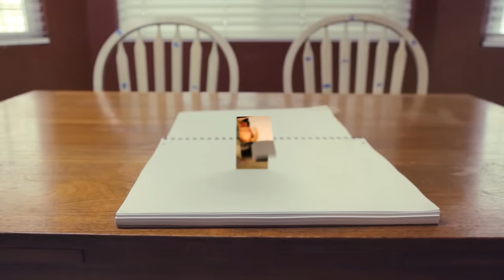The Pretender (metal cover by Leo Moracchioli)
Original by Foo Fighters

Postboks 27
4333 Oltedal, Rogaland
Norway